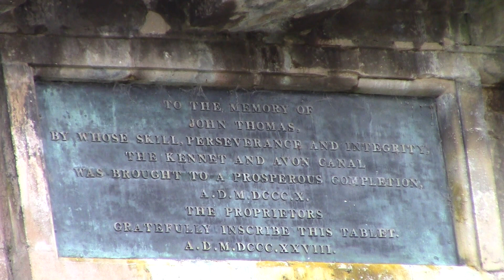BRAUNTON heads for Bath 28/11/2023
Running as 1Z46 from London Victoria, Bulleid "West Country" 34046 leads Steam Dreams "Bath Christmas Market" alongside the River Avon and under the Kennet & Avon canal at Dundas Aqueduct.